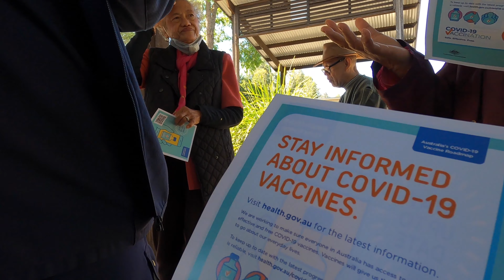SENIORS MEETING WITH FRONTLINERS TO ANSWER QUESTIONS ABOUT COVID VACCINE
Our monthly meeting is now held outdoors. This meeting is with two invited frontliners working at the nearby hospital to answer questions about the vaccination. Everyone is encouraged to have it so the group will be protected. Smile and enjoy this video.